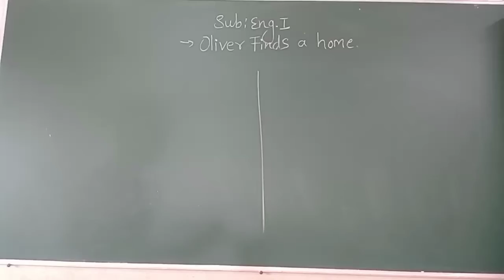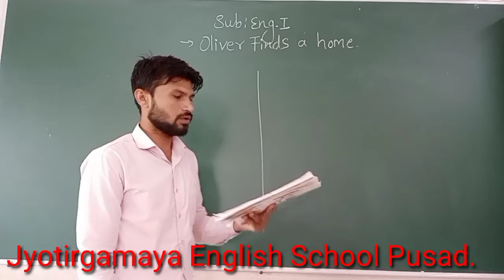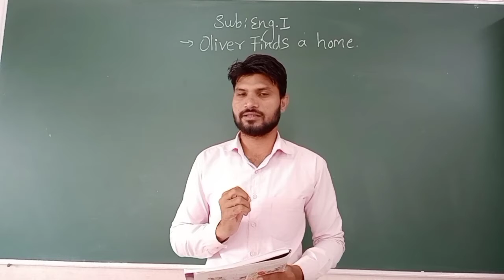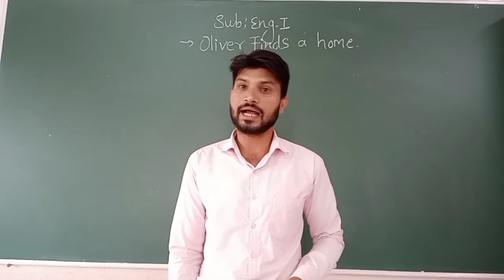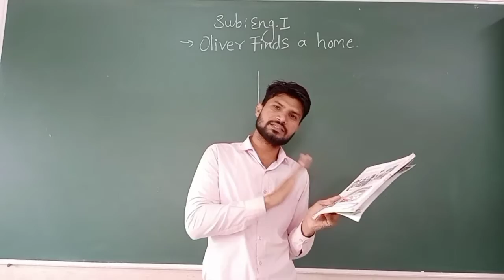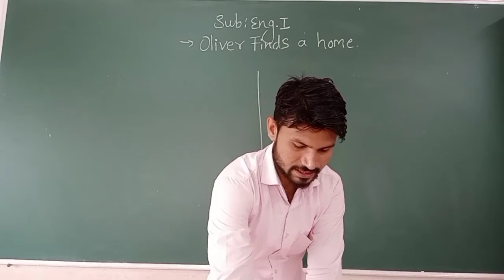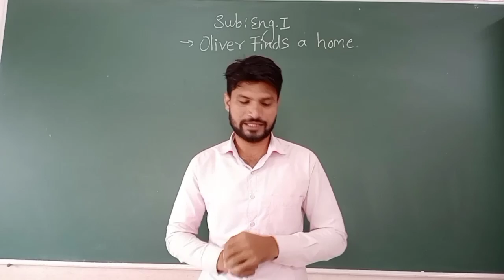Oliver Finds A Home Part: 2